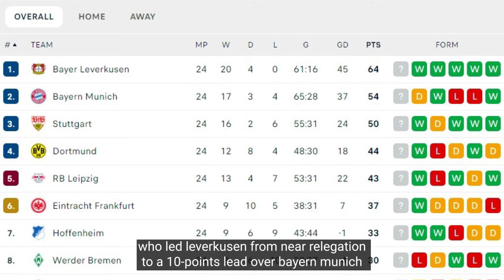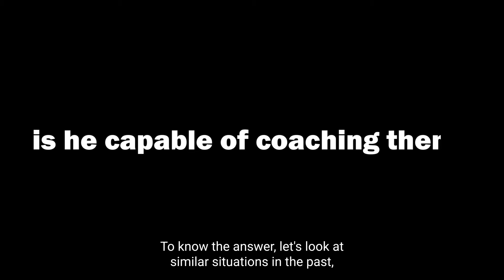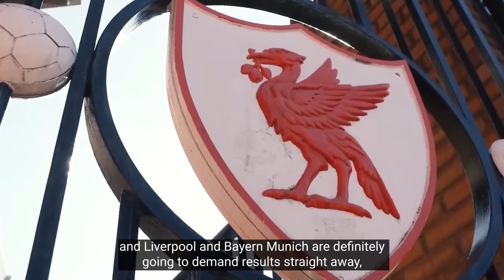is Xabi Alonso Ready to Coach a big Club?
This summer's transfer market will be without a doubt the summer of coaches, as many managers will be without a club, not to mention that there are many others who could be sacked at any moment, but even if there are many coaches who will be free, there is one who even though he has a contract with his club until 2026, and he won't be sacked any time soon, is more in demand than the others, of course you already know that I'm talking about Xabi Alonso, who led Leverkusen from near relegation to a 10-points lead over Bayern Munich with only 10 games left to win the Bundesliga title for the first time in their history, so of course every club wants to have a coach as good as him, especially as there aren't that many good coaches, I mean the good ones are already taken, so the question now is Xabi Alonso ready to manage a club that's bigger than Leverkusen? . xabi alonso bayern munich, Football island, footballisland, football_island, premier league, bundesliga, football, soccer, xabi alonso Liverpool coach, xabi alonso bayern munich coach. is Xabi Alonso Ready to Coach a big Club?.